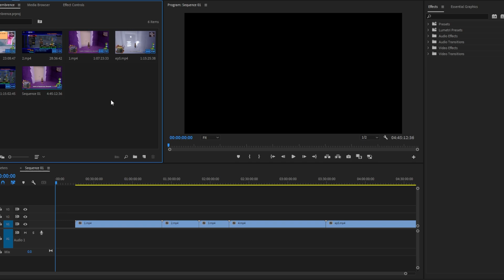Data Battles (Kingdom Hearts 2 Fm Critical) Part 19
Infinius Fail by Pipe Choir
Pixabay - Fun Punk - Sigmamusicart
Pixabay  - Phantom - LemonMusicStudio
Pixabay - The Destroyer - LemonMusicStudio
Pixabay - Frantic - LemonMusicStudio
Pixabay - Quick Start - LemonMusicStudio
Pixabay - When It Is Getting Dark - LemonMusicStudio
Pixabay - Shock - LemonMusicStudio